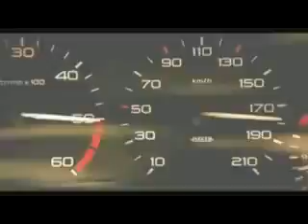جي فاير - همام - احمد وليد _ يمكن.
اشـــــــــــــترك فـــــــــــــــــي القنات ليصلك الجديد